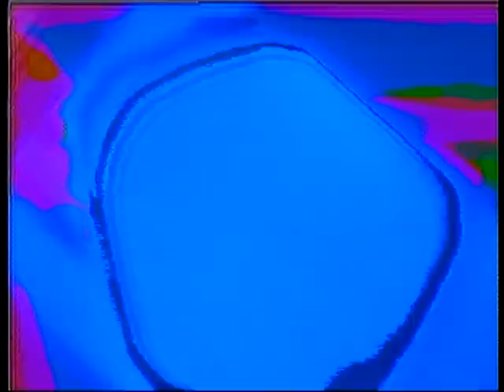Botborg - Principle 13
"Principle 13" is the final film from Botborg's DVD "Principles Of Photosonicneurokinaesthography". All images and sounds were produced in real-time by Botborg using an array of custom electronics called the Photosonicneurokinaesthetograph. This is a system whereby light and sound are forced into a self-feeding interaction. Through transformative processes in which light becomes sound, and vice versa, the viewer is forced to perceive Botborg as a single signal rather than as separate audio and video streams.

Original format: DV PAL - 4:3 - Color - Stereo Sound.

All content by Botborg (Scott Sinclair, Joe Musgrove).
Compiled in Brisbane, Australia, 2005.

The entire "Principles Of Photosonicneurokinaesthography" DVD (including this film) is also available to download: